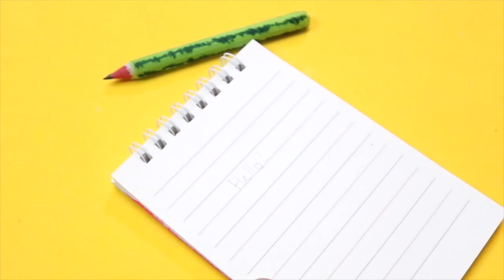DIY Watermelon Eraser Slime | Easy & Cute Miniature Slime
😊😊😊Hey guys! I'm Aira and I'm glad you stumbled upon my channel! I love making DIY videos, such as DIY School Supplies, Life Hacks, DIY Phone Cases, DIY Makeup, Beauty and Lifestyle related videos! You will also find DIY room decor, DIY gift ideas, Halloween & Christmas DIYs, tips & tricks, and other tutorials for Back To School season! 😊🌈🌈